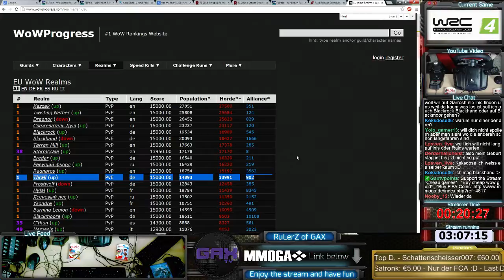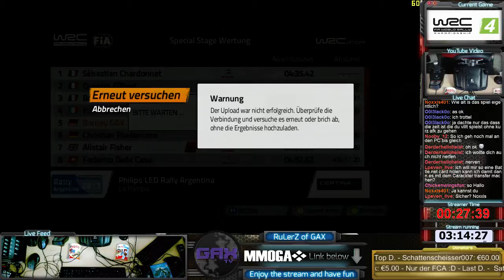145. Tag | WRC 4 FIA World Rally Championship | F1 2014 | WoW US Mount farming | - 13 / 33